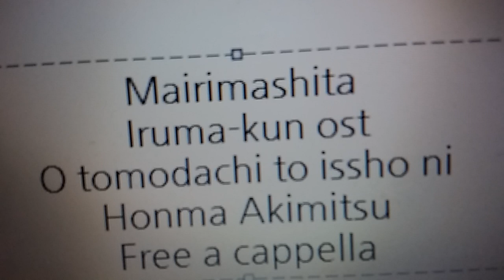魔入りました！入間くん OST - おトモダチと一緒に - 本間昭光 Free a cappella フリーアカペラ